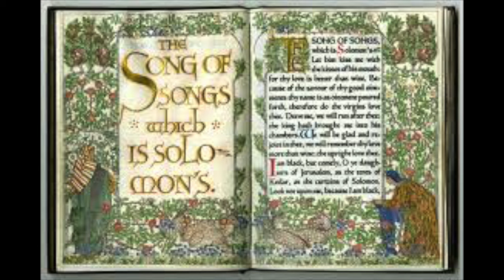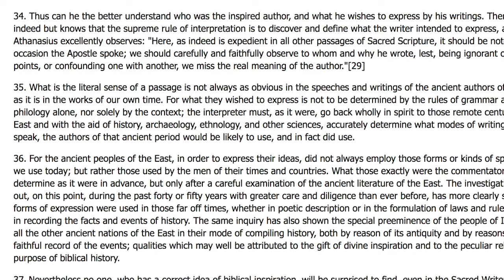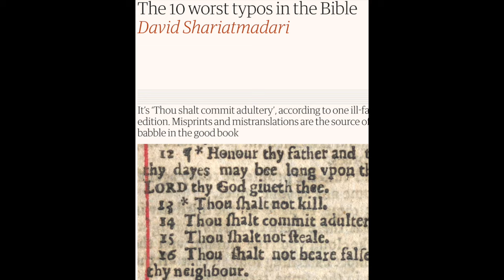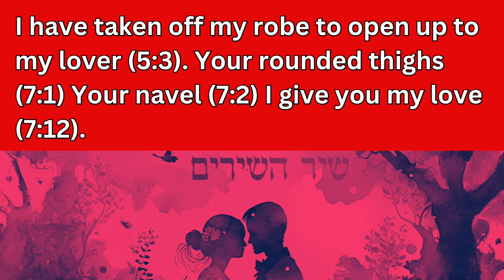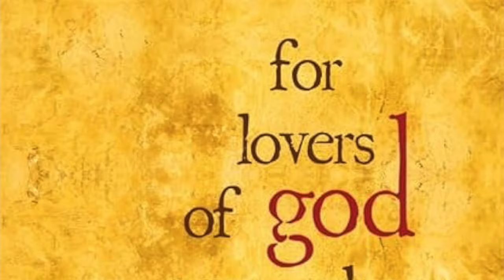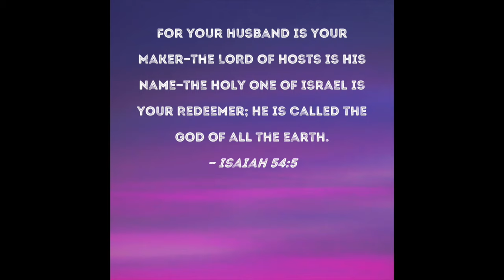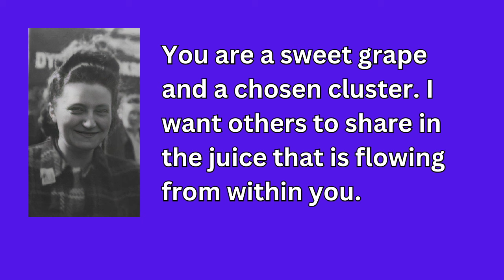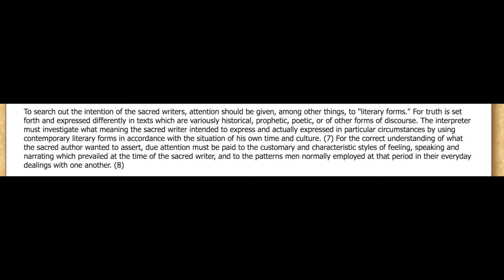Do Luisa Piccarreta's writings contain promiscuities? Fr. Dr. Iannuzzi Roman Catholic Mystic Expert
In the midst of the dark and turbulent times in which we are living, the prophetic voice of Pope John Paul II has assured us again and again that we are living in the pre-dawn darkness of a bright new day and has urged us to renew our hope in “the definitive coming of the Kingdom of God” (Tertio Millenio Adveniente). Father Iannuzzi’s magnificent book, The Splendor of Creation, will assist us greatly in doing just that. The fruit of exhaustive and painstaking research, it helps us peer into two thousand years of reflection on the prayer which the Lord Jesus commanded us to pray together with Him. And still more, it presents us with convincing evidence that the day when this prayer will be answered is near at hand. + Archbishop George Pearce Diocese of Providence, R.I.
Rev. Joseph Leo Iannuzzi is a doctoral alumnus of the Gregorian Pontifical University. He has obtained 5 post-graduate degrees, with studies in medicine, music, anthropology, sociology, philosophy, and theology.
As a young medical student, Joseph traveled to a Marian shrine in 1988 where he was inspired to enter the seminary. In 1991 he obtained a Ph.B. in Philosophy and was awarded the Kilburn Award. While assigned for 15 years in Italy, Rev. Iannuzzi studied Italian, Hebrew, Greek, Latin and other languages. He also obtained an STB, M. Div., STL and STD, Ph.D. in Theology, with specialization in patristics, dogmatics and mysticism
Rev. Iannuzzi was one of four selected students to receive a grant from the Pontifical Biblicum University of Rome to study theology in the Holy Land. While in Rome he assisted the exorcist of Rome, Fr. Gabriel Amorth, and has written several books on prophecy and revelation. He appeared on EWTN and was host of several television and national radio broadcasts. He has translated numerous theological works into English and has authored seven publications.